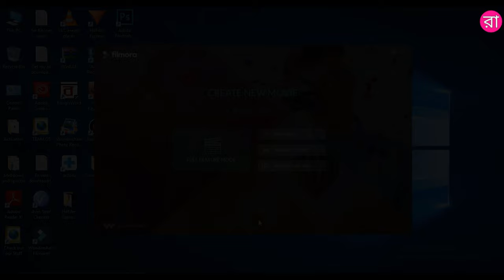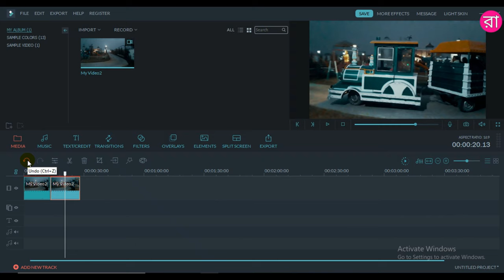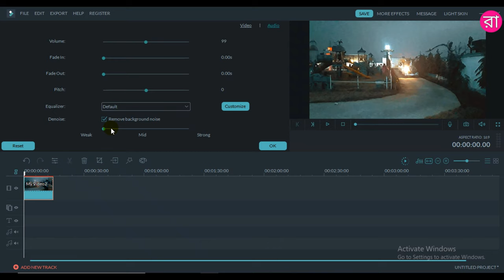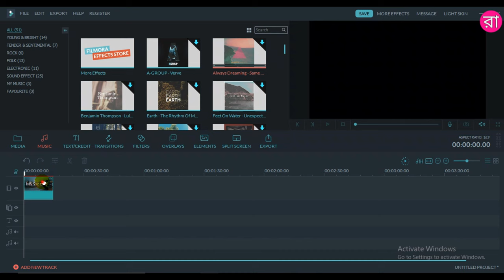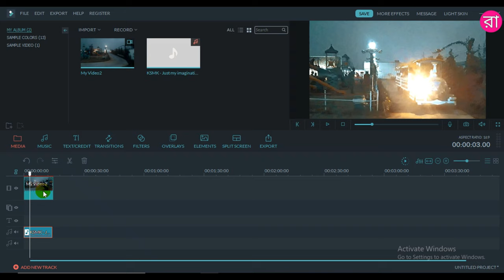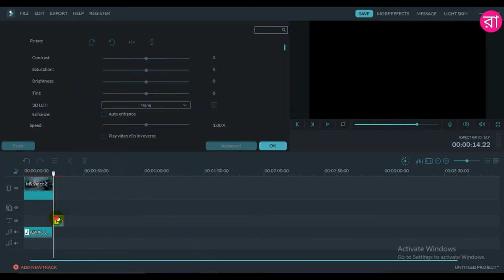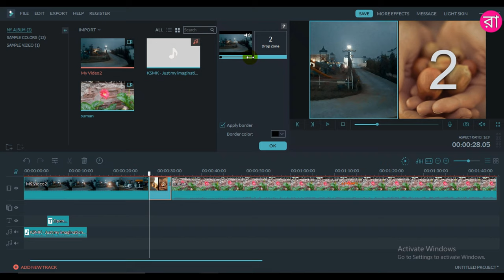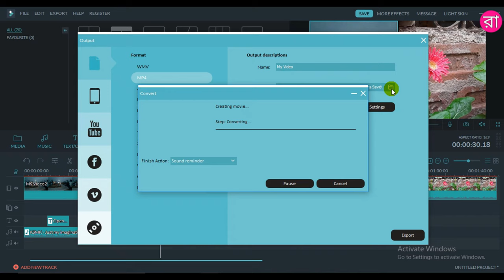Filmora Video Editor Tutorial For Beginners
🌹আমি এই চ্যানেলে ট্যালি, ভিডিও এডিটিং, ফটোশপ, কম্পিউটার, মোবাইল এছাড়াও বিভিন্ন বিষয়ে ভিডিও আপলোড করি। আর অনুরোধ, নিচে আমার চ্যানেলের সব ভিডিও link দিলাম ,আশা করছি অবশ্যই দেখবেন।🌹